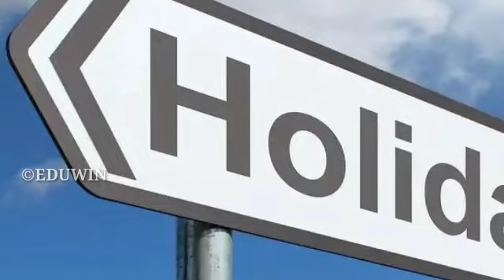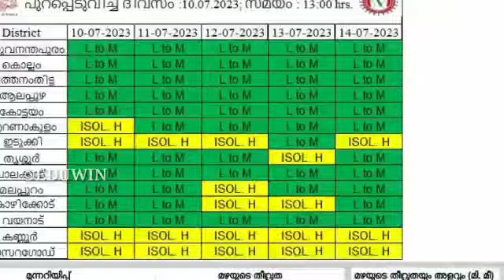അവധി പ്രഖ്യാപനം തുടരുന്നു ♦️ഈ ജില്ലകളില് മഴ മുന്നറിയി പ്പ് ♦️ ഈ പ്രദേശങ്ങളിൽ ഇന്ന് അവധി സ്കൂള് അവധി